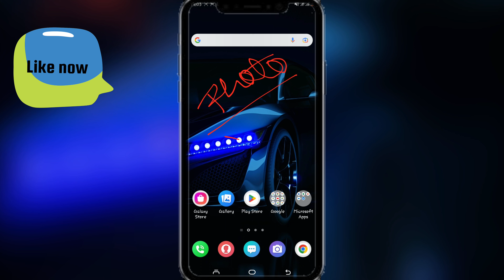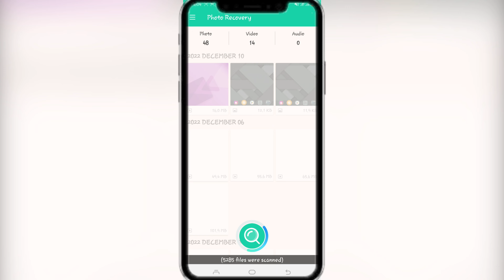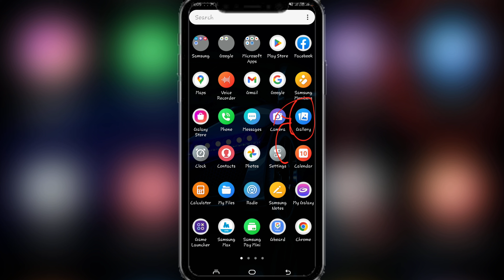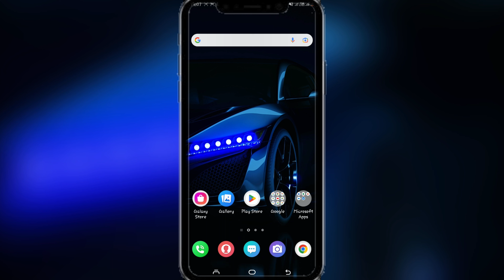How To Recover Deleted Photo Video On Android || Galti Se Delete Huye Photo Video Recover Kare 2023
Namaskar Dosto Mene Is Video Me Apko Bataya Hai Ki Aap Apne Deleted Huye Photos Ko Kaise Recovery karege Or Kafi Vkyti Ki Problem thi Ki How To Recover Deleted Photos to Iske Uper mene Yh Video Banaye Hai Taki aap Apne Deleted Photos Recover Kar Payege Kuch Dost Hamse yeh Janna Chahte or Unke Kahi Baar Comment aa Rahe The How To Recover Deleted Photos Videos On Android To Hmne iske Uper Yh Video Banayi hai aapko Kafi Pasad Aayegi To aap Is Video Ko Jarur Dekhe or aap apki Bhi Problem Ho To aap Hamko Jarur Baate Ki How To Recover Deleted Videos Photos in Android  to Me Iske Uper koi Or alag se Me Apko Bata Sakhu Or aap Is Video Ko Jarur Dekhe